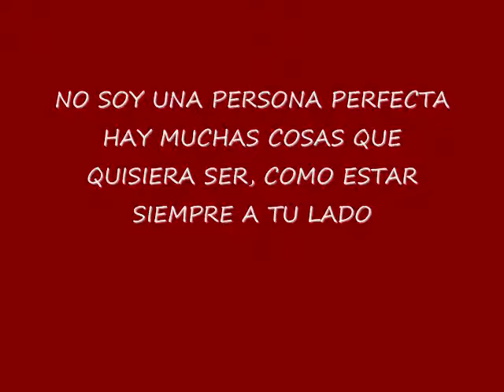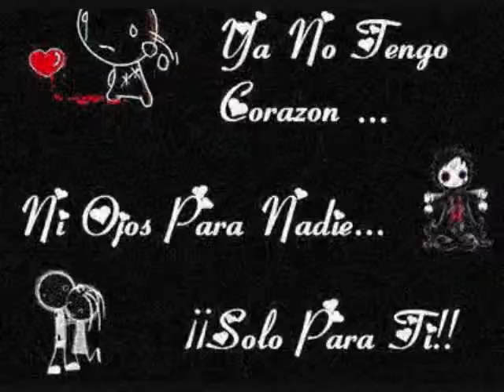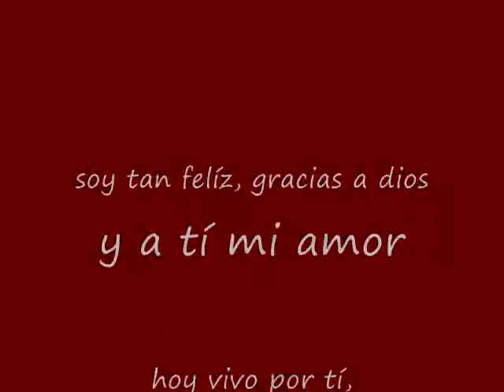Clari la razón de mi vida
hola amor... esta cancion me dice lo mucho que significas para mi...
eres la razón de mi vivir

TE AMO

Gausol